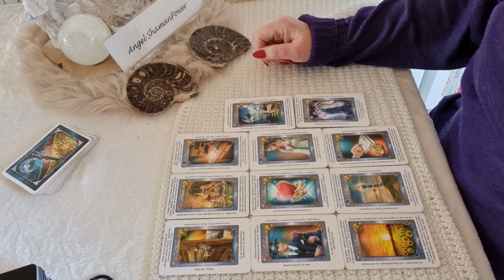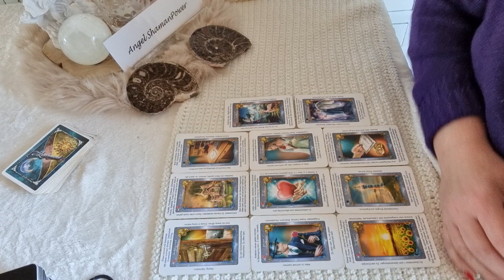Yup Corrie in the house. Afspraken vervallen tijdelijk.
OF

Namasté,
Jacqueline🙏